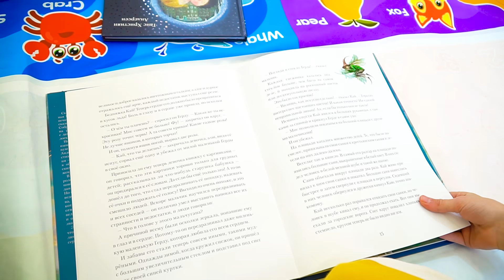Марго и сестренка Марья Загадочное приключение Video for Kids Margo